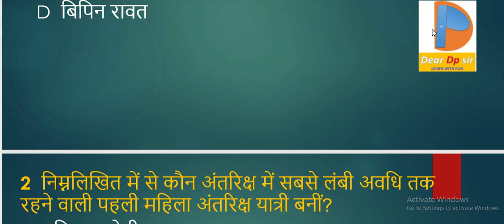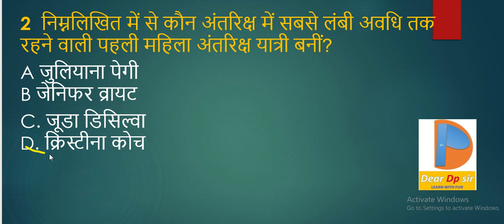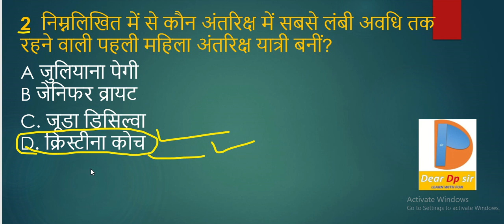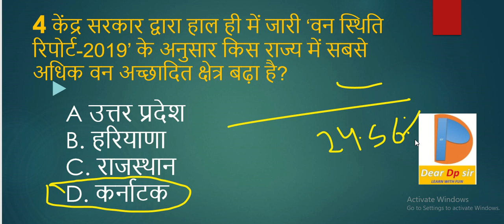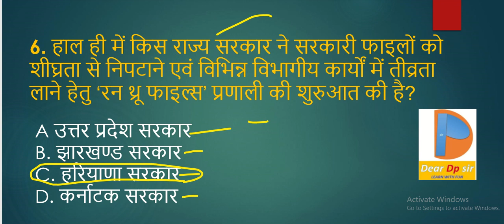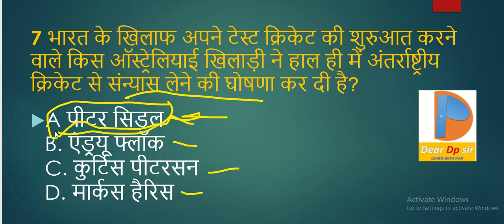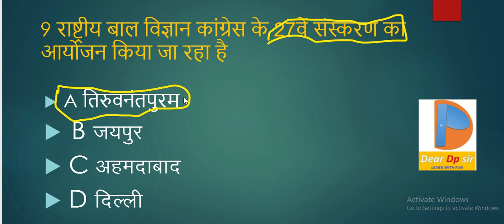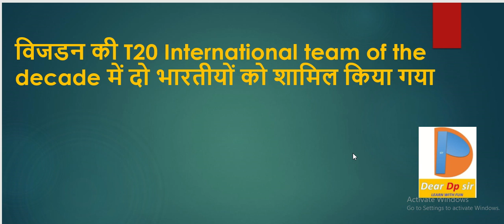करेंट अफेयर्स 1जनवरी 2020#Current gk#Daily gk # current affais today#current affairs 1/1/2020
Current करेंट अफेयर्स 1जनवरी 2020 gk # current affais today#current affairs 1/1/2020 useful for all competition exam